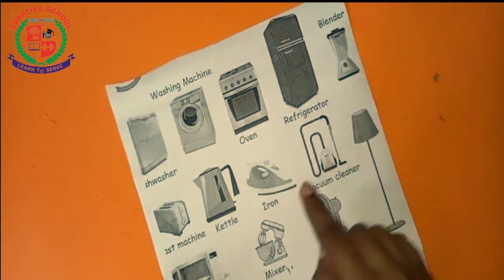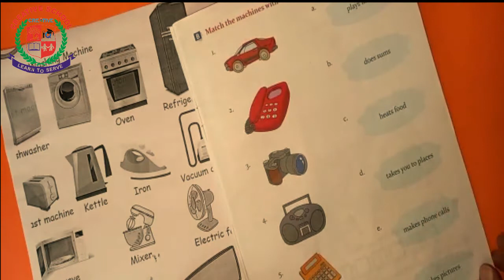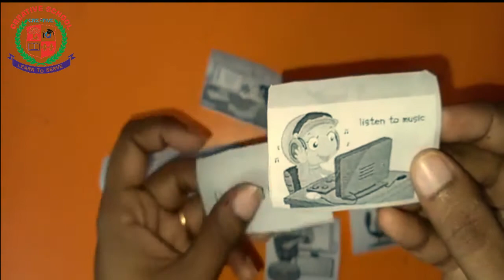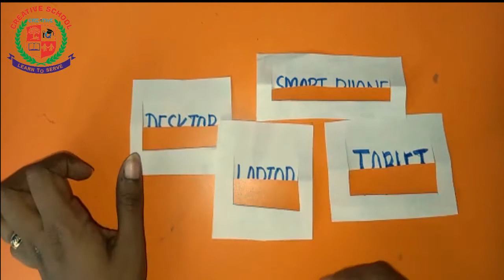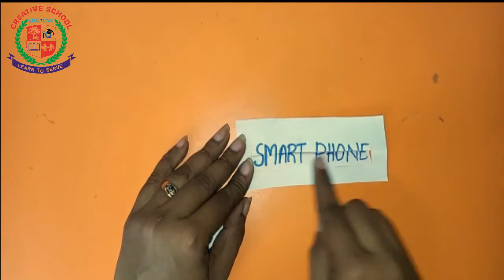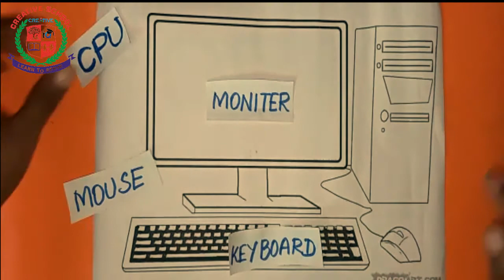Computer Activity based learning | QAT Revision | Class 1 | Creative school Surandai